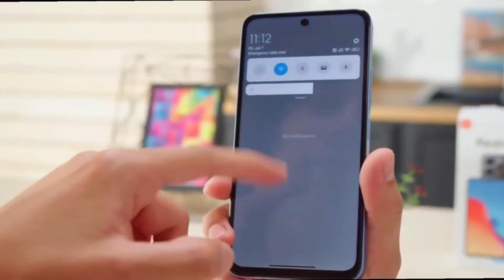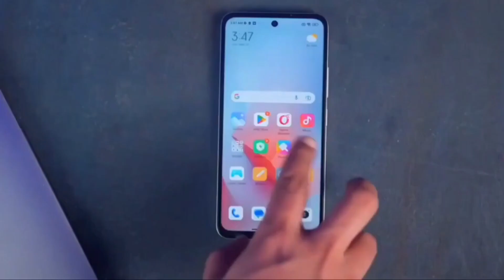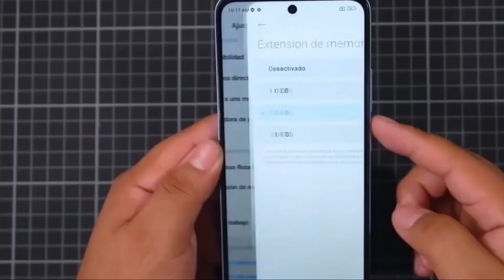কম দামে শাওমি এই মোবাইল খুবই জনপ্রিয় - Xiaomi Redmi Note 12R Pro 5G Mobile Review Bangla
Xiaomi Redmi is very popular in Bangladesh. Redmi Phone is used more bd people in Bangladesh. Xiaomi is a nice phone in Bangladesh. Xiaomi phone bd price is very low now. Redmi phone bd price is also very cheap in Bangladesh. In this video, we talked about xiaomi redmi bd price, ram, rom, camera, color, battery etc. This is the mobile review video about Bangladesh xiaomi redmi phone. Our youtube channel is a tech channel for review mobile phone in Bangladesh. If you want to buy a smartphone which is very popular nowadays, you can watch our videos. Here you will find all kinds of mobile phone review.